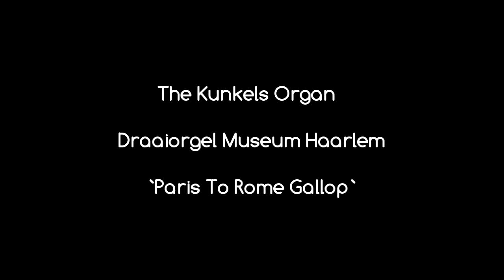Paris To Rome Gallop - The Kunkels Organ Draaiorgel Museum Haarlem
`Paris To Rome Gallop` Comp: L. Gavioli II. Arr: Jan Kees de Ruitjer.
 The Kunkels organ was built in 1909 by the Marenghi company in Paris and has played in the ballroom "Keizershof" in Antwerp. Around 1930,  Carl Frei in Breda was commissioned by the showman Kunkels in Roermond  to completely renovate the organ and provide a new front in Art Deco style. This front is 9 meters long and nearly 6 meters high. when completed the organ played in the dance tent of the Kunkels family.
During the 2nd World War the organ sustained considerable damage and subsequently was kept in a leaky barn standing in a pasture near Roermond. The state of the organ came to the attention of a group of Haarlem organ enthusiasts and in 1958 took the initiative to restore the organ.
Since 1969, the organ is exhibited in our museum.
The Kunkels organ has 112 keys, 14 registers and 800 pipes, making it the largest concert organ in Europe.
In 2001, the organ was completely overhauled musically and in 2004, the Art Deco front was restored.
 In 2007, the magnificent organ and its original music repertoire was designated by the Ministry of Education as a protected object within the meaning of Article 2 of the Law on Cultural Heritage Preservation.
Draaiorgelmuseum / Foundation - The Kunkels organ
Opening hours
(Almost) every Sunday from 12:00 to 18:00.Admission FREE.
Some times special days, see website calendar for these days.
It may also be opened for pre booked groups during other times, when an entrance fee will be asked. For your navigation tap the postal code 2031 EA number 3